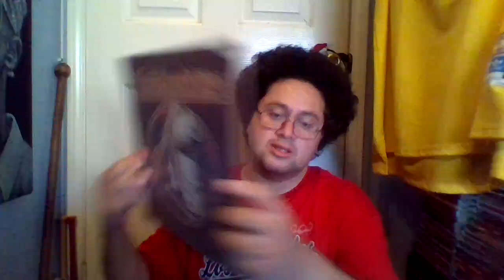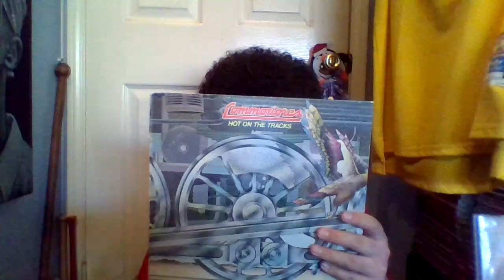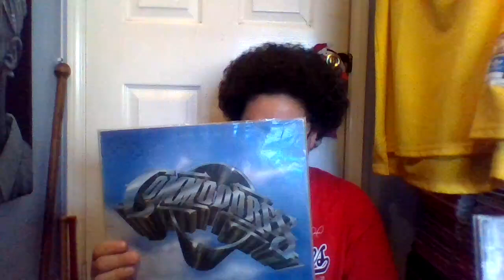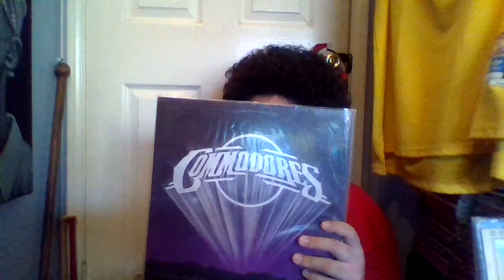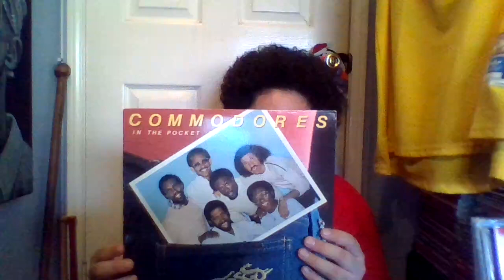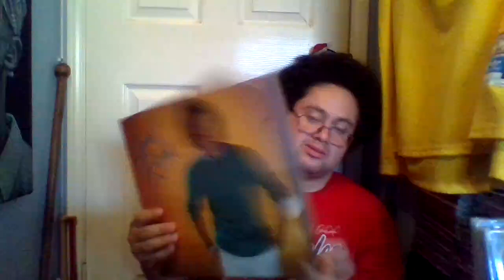Happy birthday to Lionel Richie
Yo what up Youtubers how's it going? Today I'm wishing Motown legend Lionel Brockman Richie Jr a Happy birthday today he turns 75 years old today.